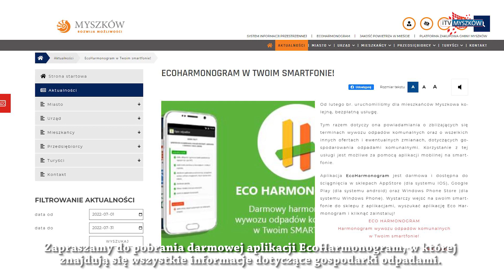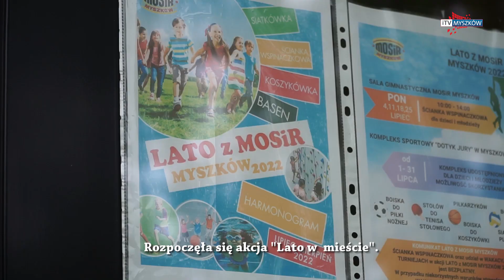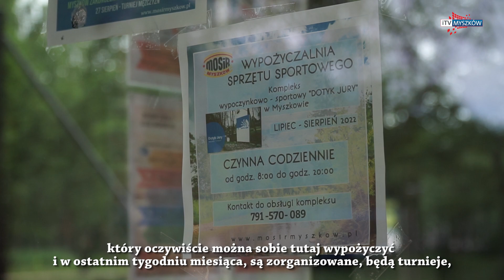Kronika Myszkowa - lipiec 2022